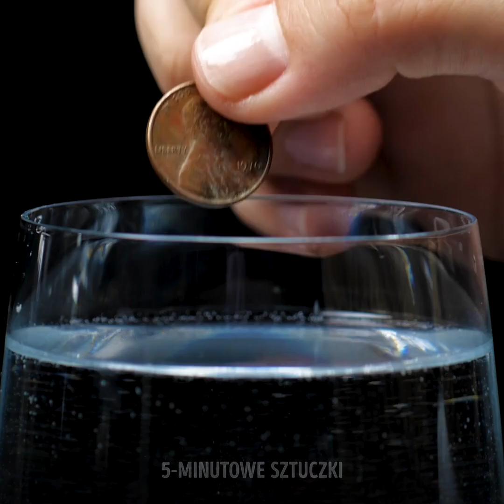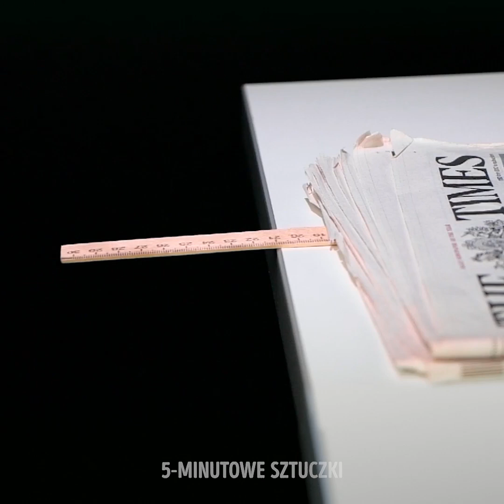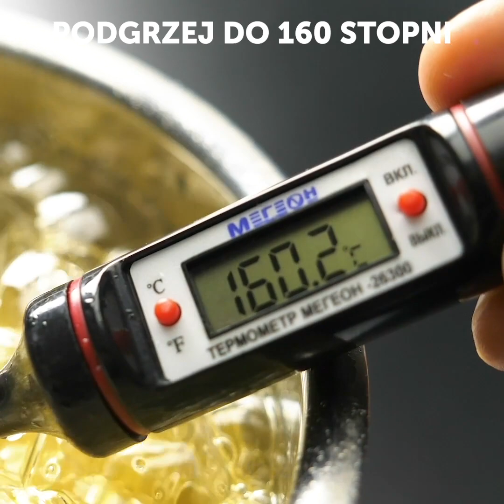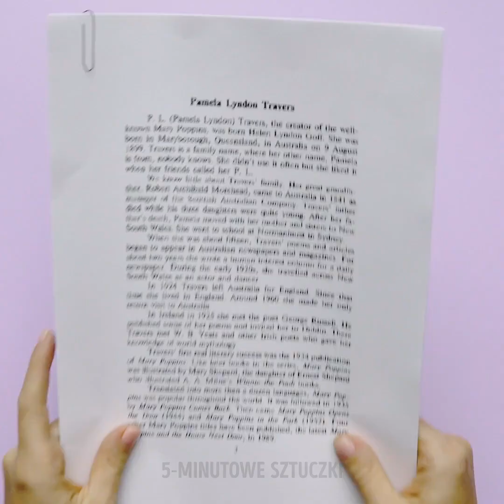33 PROSTYCH I CIEKAWYCH EKSPERYMENTÓW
ZABAWNE TRIKI NAUKOWE

Pokażemy ci dzisiaj jak zrobić własną lampę UV za pomocą różowego markera i taśmy klejącej. Włącz latarkę w telefonie i gotowe.
- Jeśli przeciągniesz przez paragon prostownicę, zrobi się czarna. To dlatego, że papier paragonu jest wrażliwy na wysokie temperatury. Właśnie w ten sposób drukowane są na nich litery i cyfry - są wypalane laserem.
- Pokażemy ci również grę, którą możesz stworzyć za pomocą markerów i folii aluminiowej. Namaluj na niej małe pająki, zalej wodą, by się oderwały i dmuchaj przez słomkę. Niech rozpocznie się wyścig!
- Kwas zawarty w cytrynie może doprowadzić do pęknięcia balonu.
- Woda zwykle obraca obrazy horyzontalnie. Jeśli postawisz za szklanką z wodą jakiś obrazek skierowany w prawą stronę, to to, co ty zobaczysz to będzie obrazek skierowany w stronę lewą.

ZNACZNIKI CZASU:
2:00 – Wyścigi pająków
2:27 – Sztuczny śnieg
4:54 – Rodzynki vs woda gazowana
6:05 – Prawo zachowania energii
7:38 – Niezwykłe eksperymenty naukowe
9:57 – Przejrzystość oleju
12:13 – Pamięć kształtu nitinolu